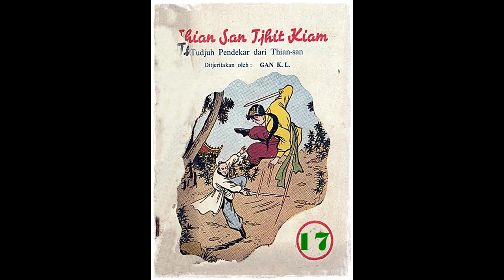Seri Cerita Silat Tujuh Pendekar Thian San Jilid 17